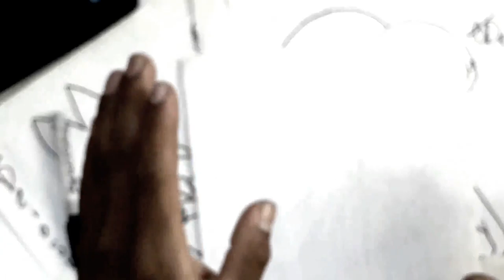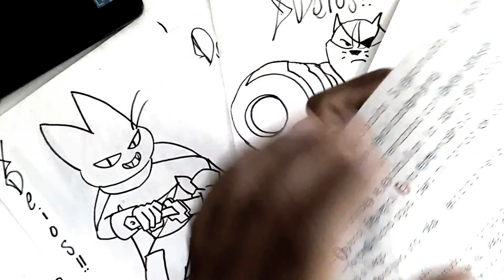Como dibujar a ONE ONE DEL TREN INFINITO| how to draw to ONE ONE | como desenhar o XDEIOS